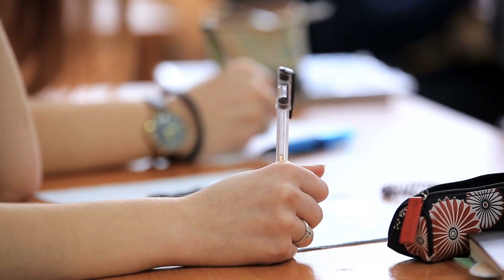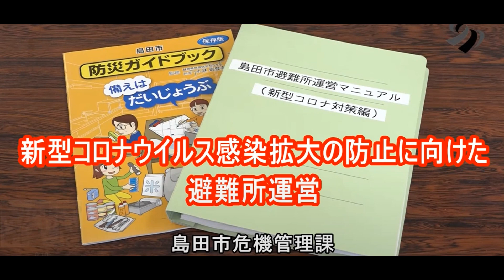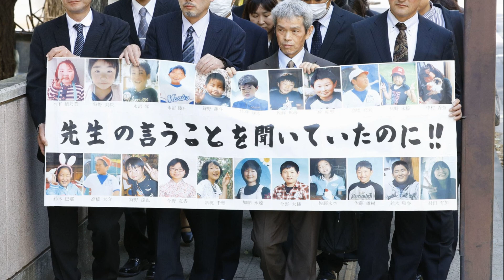Tsunami Disaster in Okawa School - Japan 2011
In this video, we will show the effects of the tsunami on the small village of Okawa near Ishinomaki, which lies in a picturesque valley at the mouth of the Kitakami River into the Pacific Ocean. We will show you the events of that time from the perspectives of two friends, Akemi and Yoshio, who were divided by this event. The video uses exclusively illustrative shots to illustrate the story and events of the time, and the content has an exclusively academic and educational purpose.